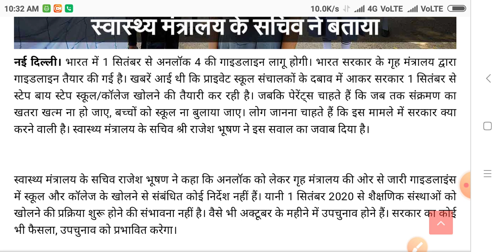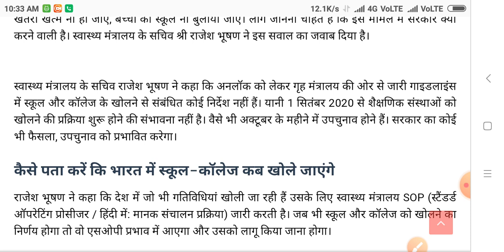राजस्थान में स्कूल, कॉलेज,कोचिंग कब खुलेंगे | 01 सितम्बर को नहीं खोलने के आदेश जारी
राजस्थान में स्कूल, कॉलेज,कोचिंग खुलेंगे|School| Coaching, College not Open 01 September 2020
school open date 2020
School, coaching, college kb khulega

केंद्र सरकार ने सभी राज्य सरकार, को, आदेश, जारी, किया, है, कि, एक सितंबर को, कोई भी, स्कूल, नहीं खोले जायेंगे।